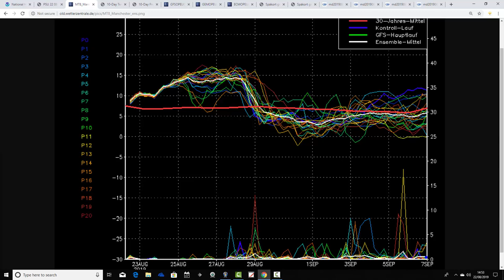Quite A Confused Picture For Early September (22/08/19)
VIDEO DESCRIPTION:

Week to ten day UK weather video update taking us to the start of September and beyond...